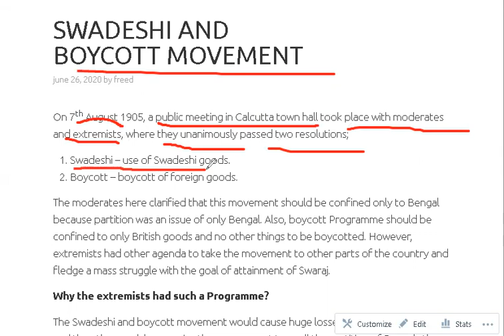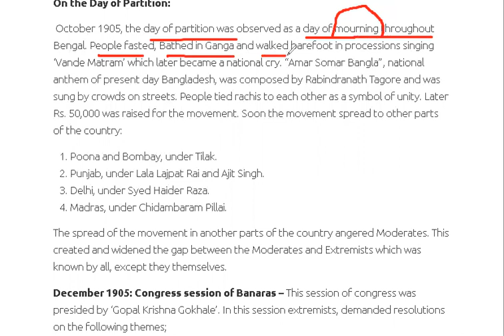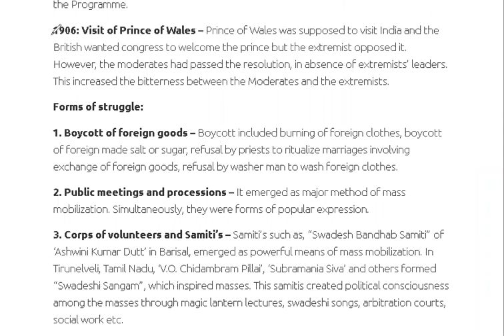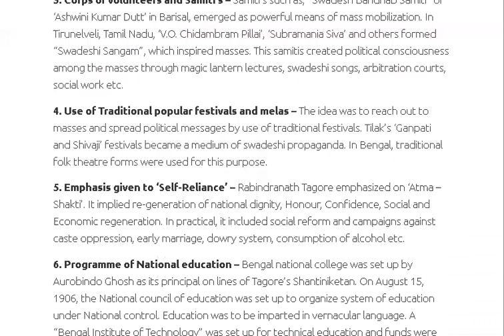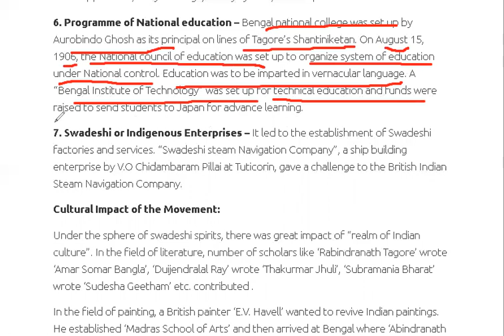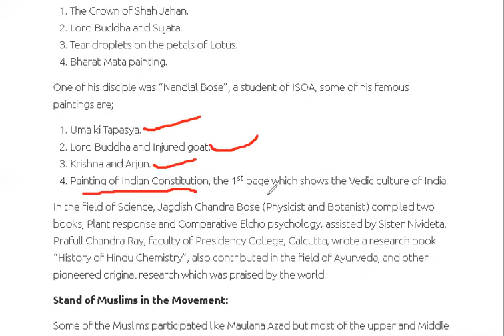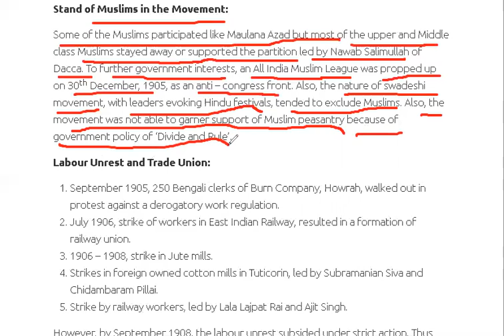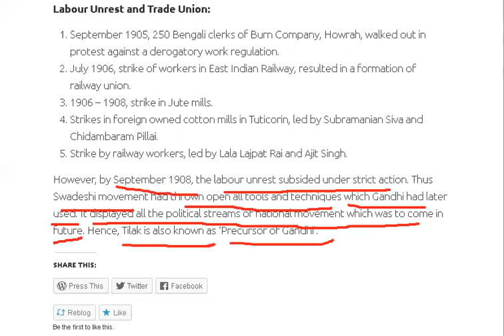LECTURE 25: SWADESHI AND BOYCOTT MOVEMENT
This lecture is a recording of online class on Modern History and on the topic SWADESHI AND BOYCOTT MOVEMENT . This video is useful for aspirants preparing for competitive examinations.